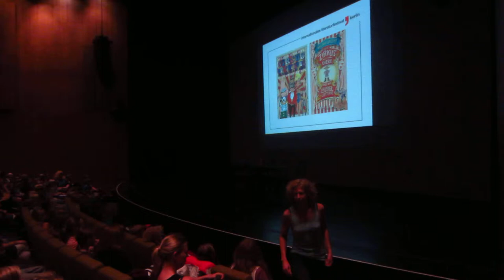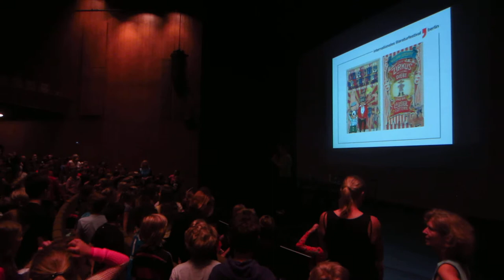14th ilb - William Sutcliffe - »Circus of Thieves« - September 18, 2014 - Berlin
14. internationales literaturfestival berlin (ilb) - William Sutcliffe presents his »Circus of Thieves and the Raffle of Doom« / »Der Zirus der Diebe und die lausige Lotterie« - first part: warm up with host Philip Geisler - second part: appearance of William Sutclife at minute 6:40 - on stage from left to right: actor Regina Gisbertz, interpreter Anke Rauthmann, author William Sutcliffe and host Philip Geisler - Haus der Berliner Festspiele - Große Bühne - Berlin - 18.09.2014